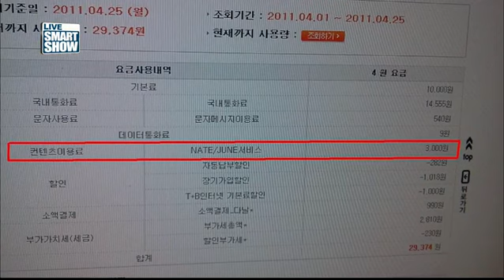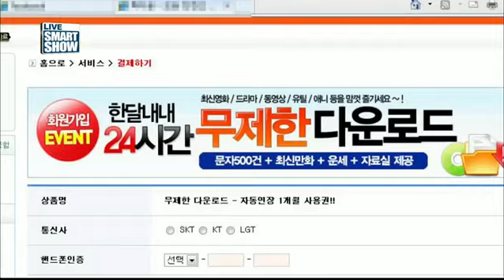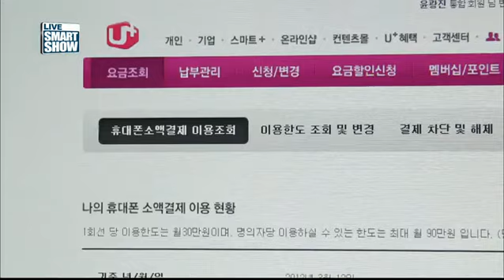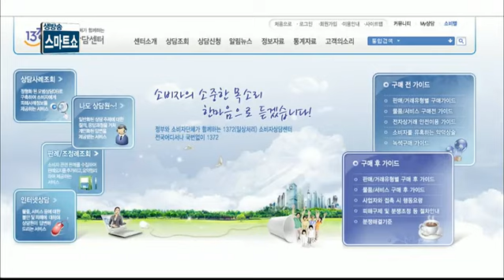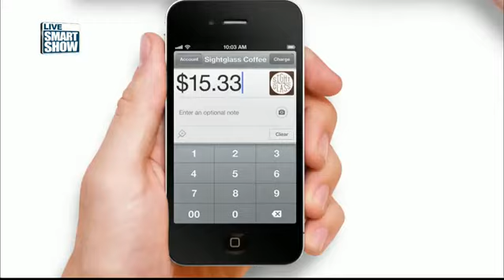휴대전화 소액결제 피해, 예방법 공개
휴대전화 소액결제 피해 막는 방법은?